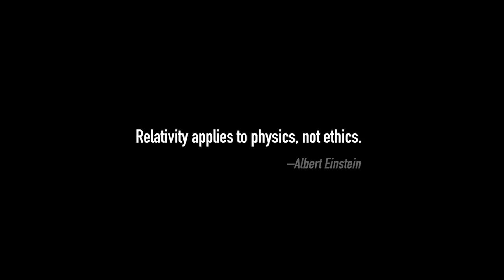ACUITY - American Fraud (Trailer)